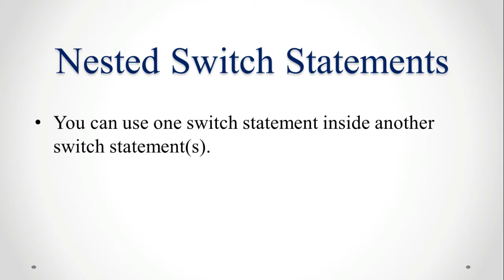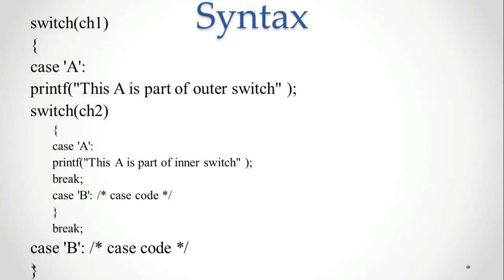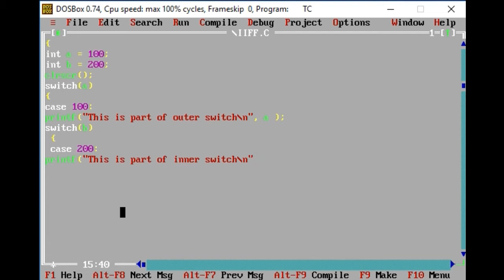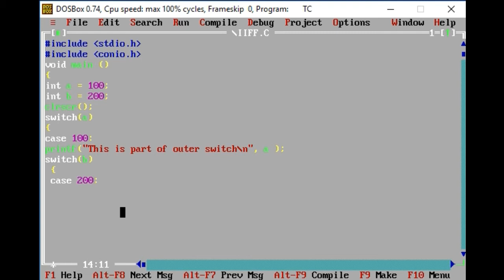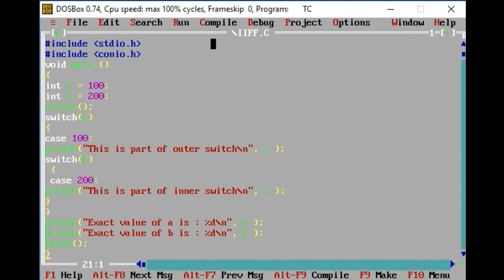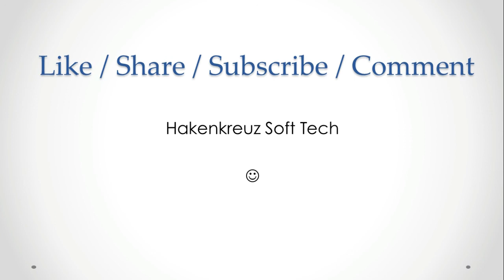Nested Switch Statement in C Programming Explained in Hindi/Urdu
Friends,
Is Video Tutorial me humne  Nested Switch Statement topic ko Cover kiya h  ..
Keep Studying  ...